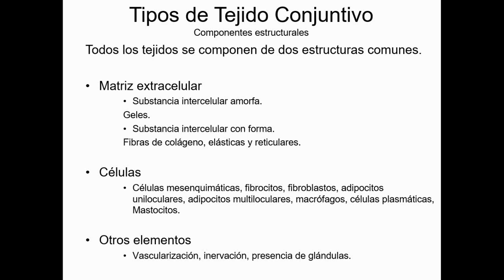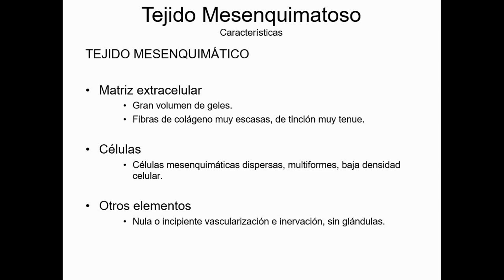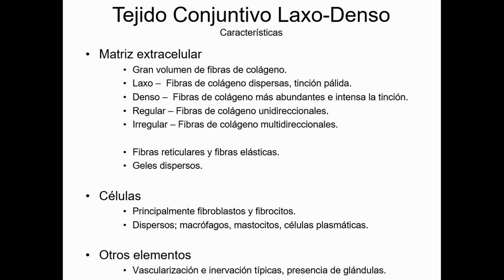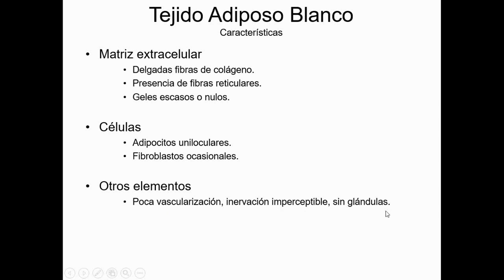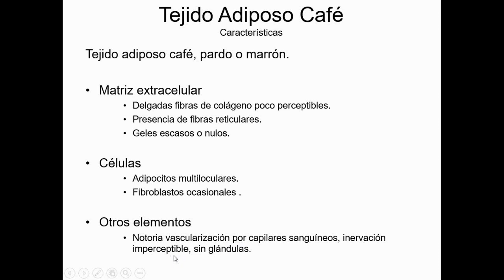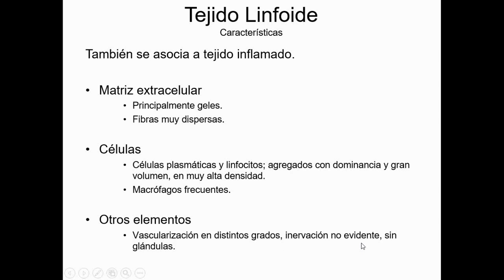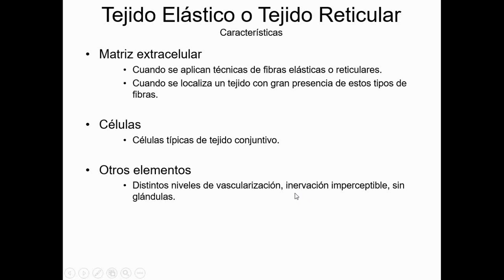Identifica tipos celulares de Tejido Conjuntivo Propio - Tejidos Básicos - Curso en Línea 2-013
En este vídeo se explican los tipos de tejido conjuntivo propio:
Tejido mesenquimático
Tejido conjuntivo laxo
Tejido conjuntivo denso
Tejido adiposo blanco
Tejido adiposo café
Tejido linfoide
Tejido elástico
Tejido reticular

Describimos principalmente sus componentes, morfología y las sugerencias para identificación.